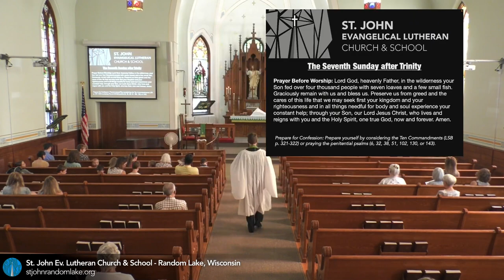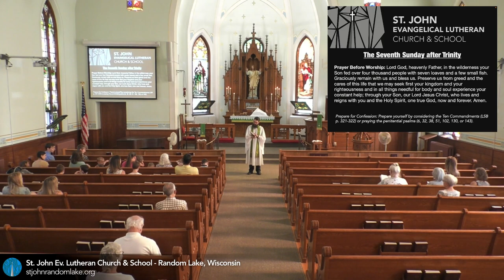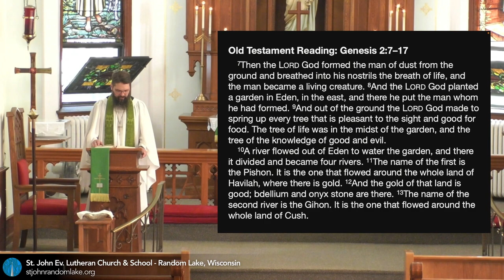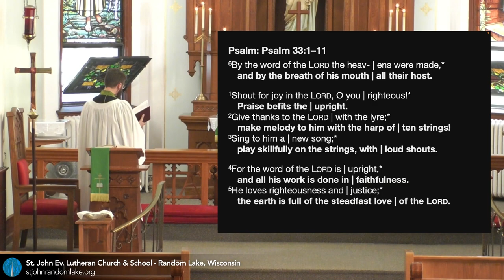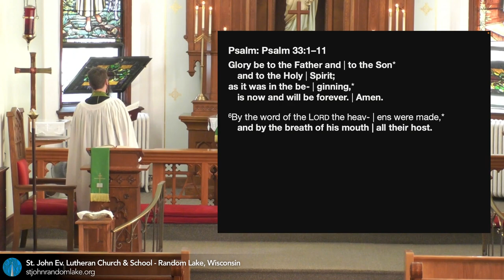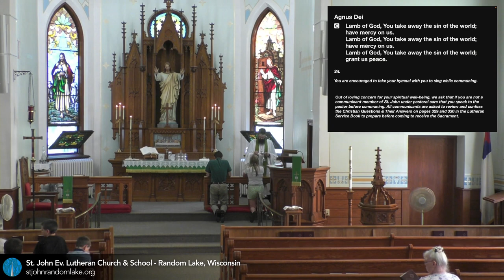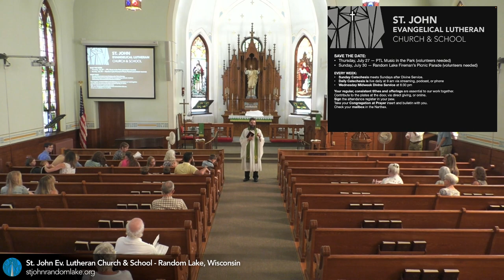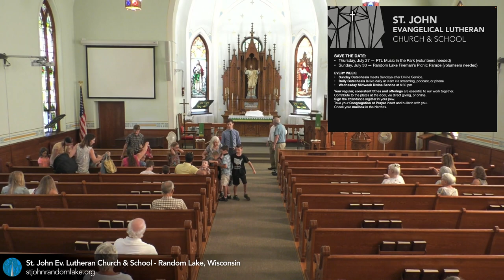The Sunday of Feeding of the 4,000 — July 23, 2023